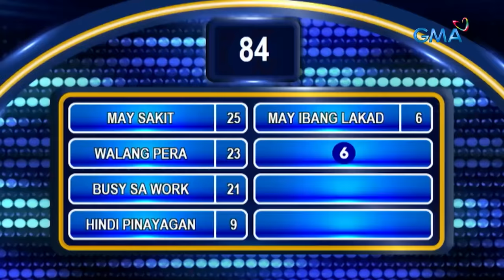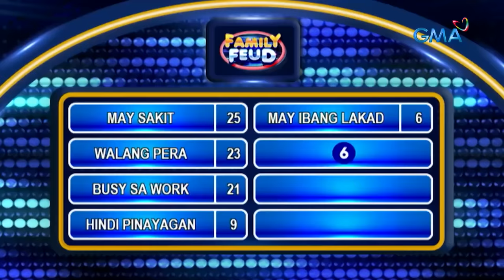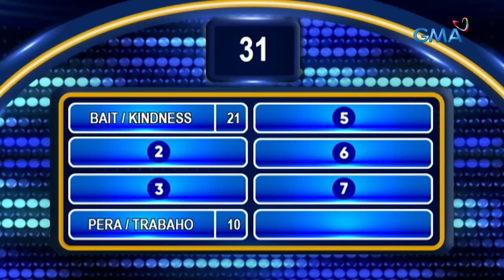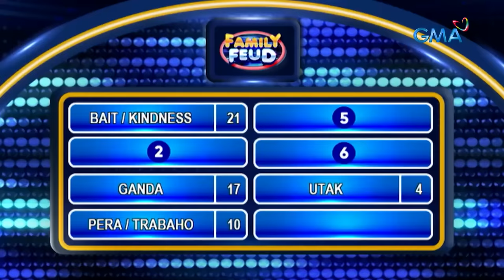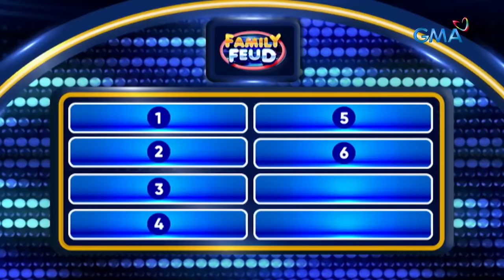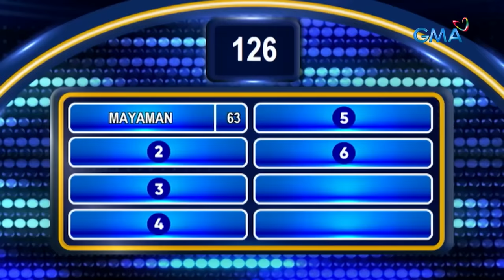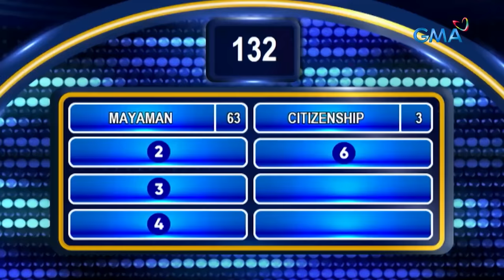Family Feud: TAYLOR SHEESH, HUMARAP SA SURVEY HULAAN (MARCH 12, 2024) (Full Episode 417)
Aired (March 12, 2024): Kuwelang hulaan ang ibinida nina Taylor Sheesh at Bernie kasama ang kanilang mga team! Sino kaya sa TEAM MAC AND SHEESH at TEAM PABILI PO ang makararating sa jackpot round?